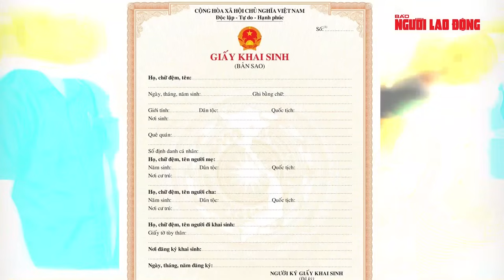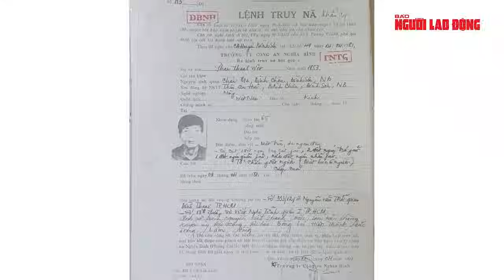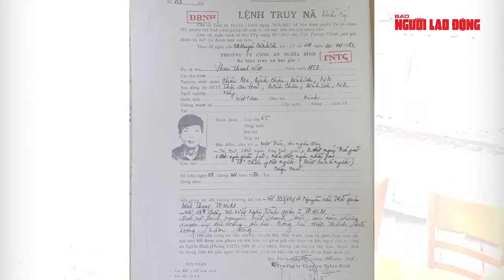Kẻ giết 6 người chấn động Quảng Ngãi 43 năm trước bị bắt ra sao? | Báo Người Lao Động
Quy định mới vận tải đường sắt khách đi tàu cần lưu ý; Ông Phạm Nhật Vượng tiếp quản ghế Tổng Giám đốc VinFast thay bà Lê Thị Thu Thủy; Vợ ông Lưu Bình Nhưỡng nộp 300.000 USD khắc phục hậu quả cho chồng; Bắt giữ kẻ giết 6 người trong vụ án chấn động Quảng Ngãi 43 năm trước; Giữ kín thông tin Bộ trưởng Lloyd Austin nhập viện, Lầu Năm Góc bị phản ứng là những tin tức đáng chú ý chiều 6-1.

* Thực hiện: Reup Online